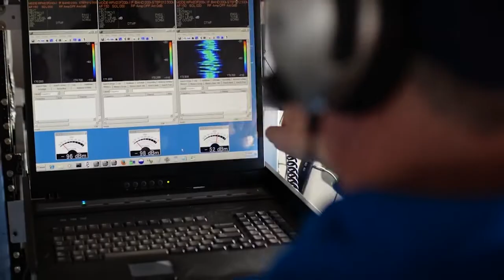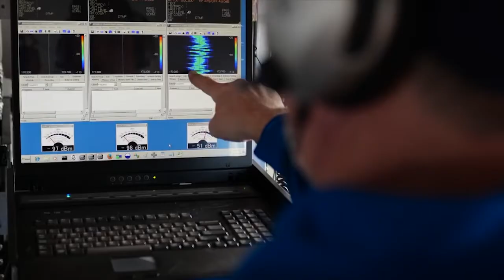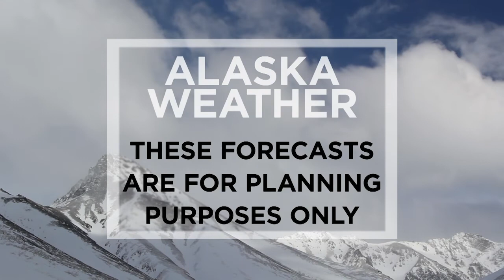April 6th, 2021 - Alaska Weather